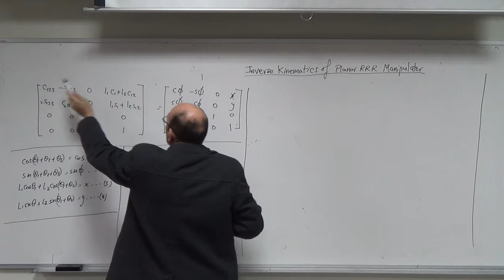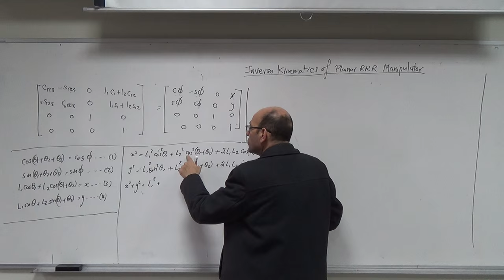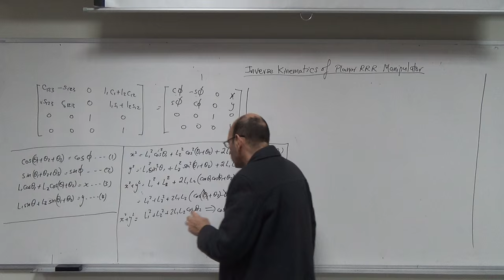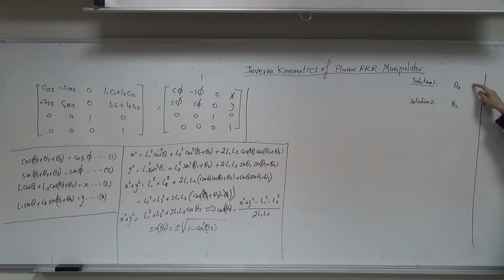Solving for Theta 2 (Inverse Kinematics for the RRR Planar Manipulator), 1/12/2015